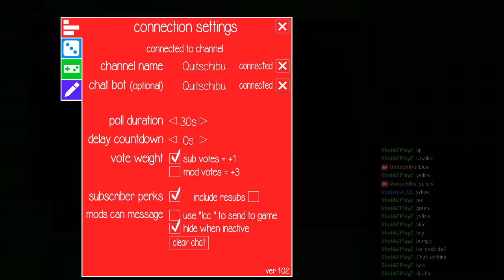Quitschibu live: Choice Chamber 30.08.2015 (Part 2)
Möchtest du mich unterstützen? Hier kannst du mir eine kleine Cola zukommen lassen